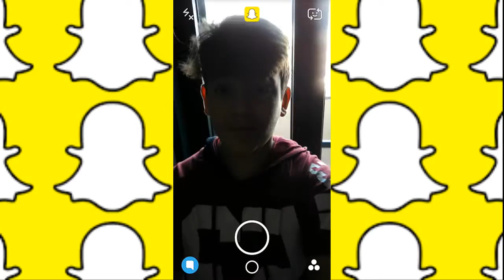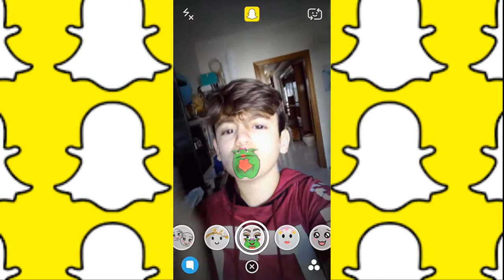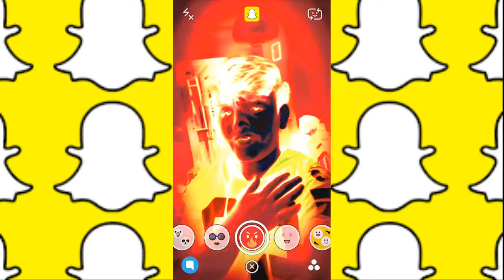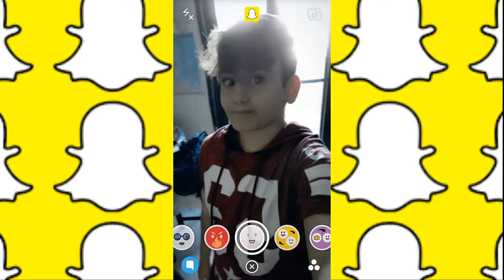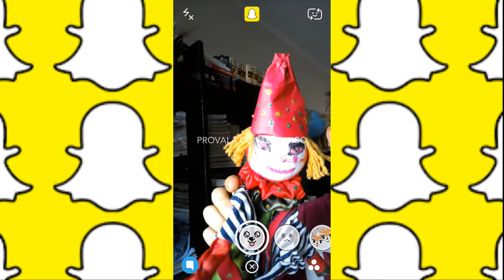AGGIORNAMENTO DI SNAPCHAT INCREDIBILE!!!/EPICOO!